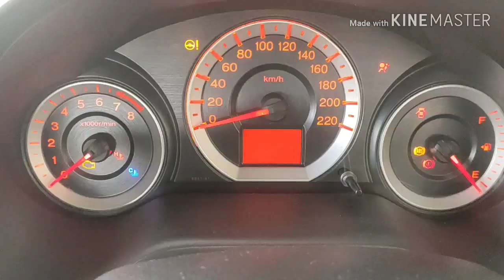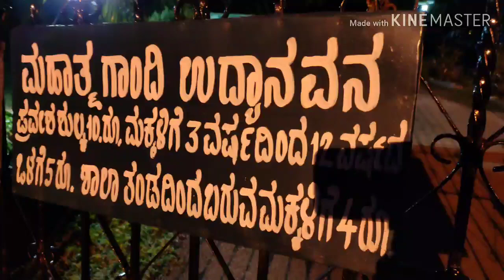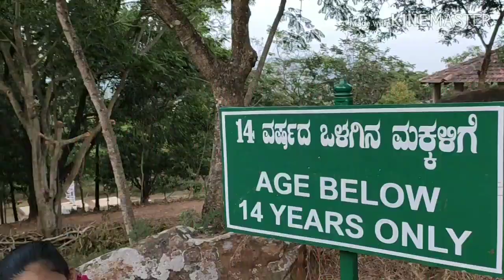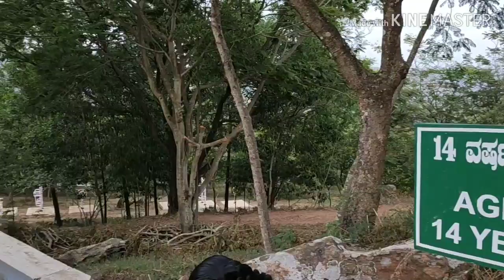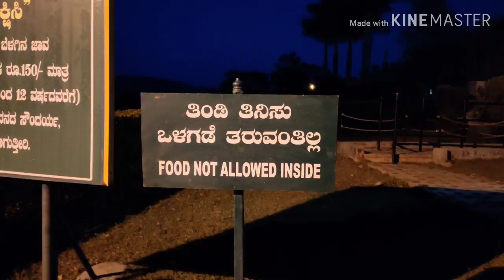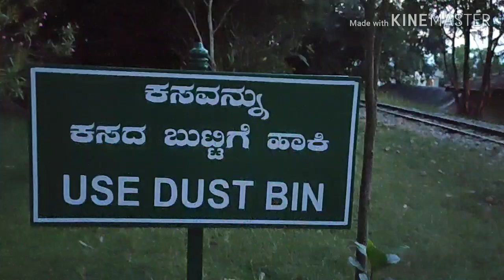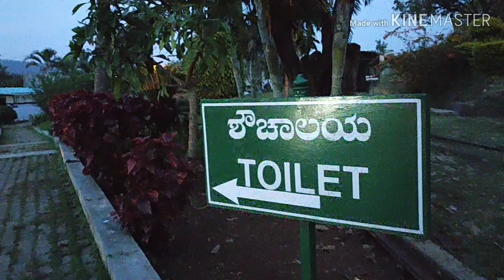Must see Places to visit in Chikmagalur Mahatma Gandhi Park Ratnagiri bore M G Park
One of the must see places during your visit to Chikmagalur. Children playing area, toy train, joggers track, musical fountain, hotel, temple, waterfall, treehut, statues on  pond and many more